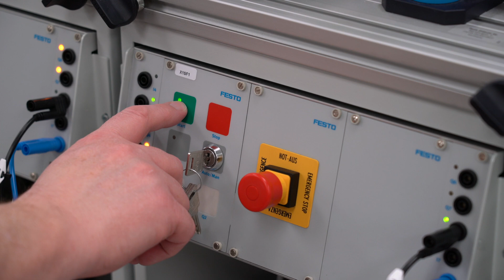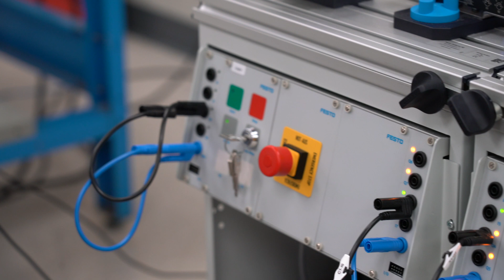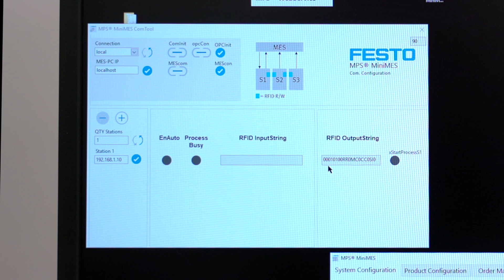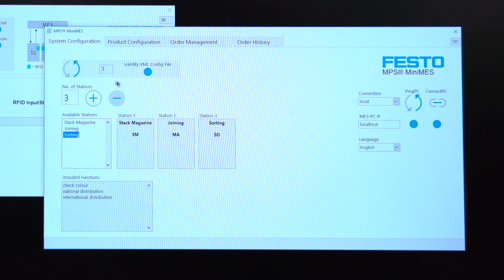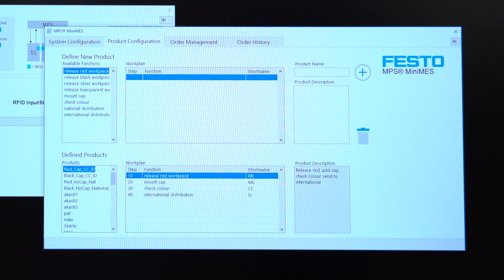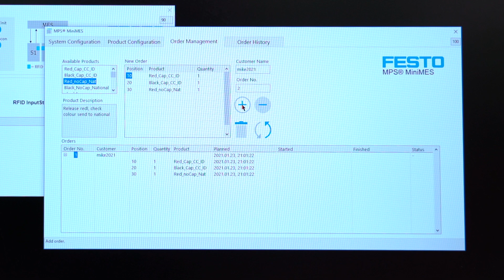Festo MPS Station Overview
0:00 Video Overview
0:46 System Description
6:30 Software Configuration
Festo Industry 4.0 Assembly and Distribution using RFID tags.